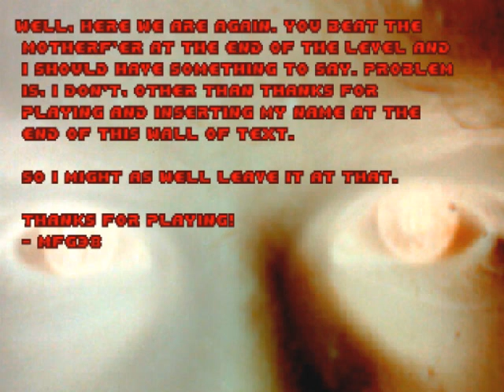The Root Of Madness Playthrough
Made by MFG38